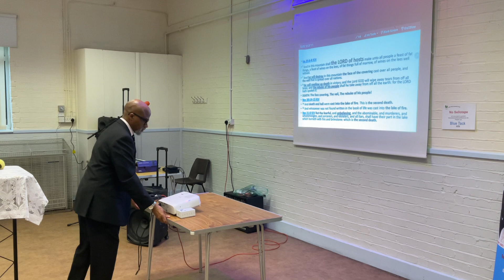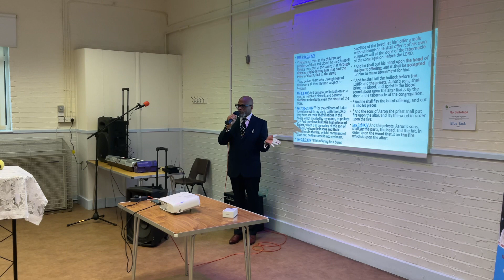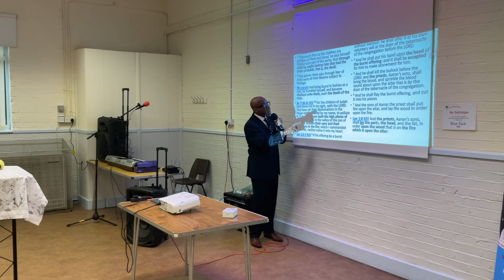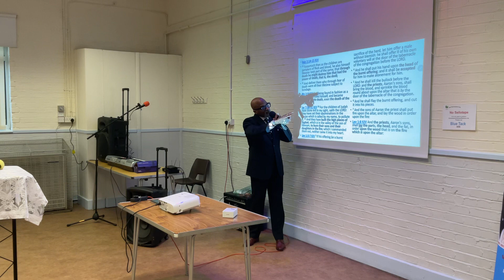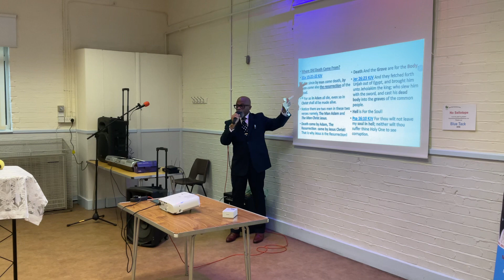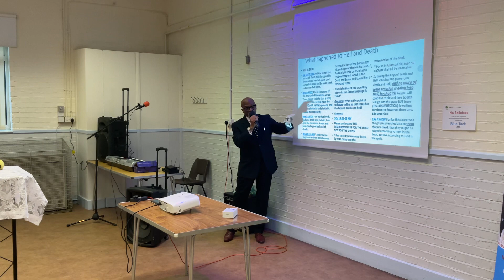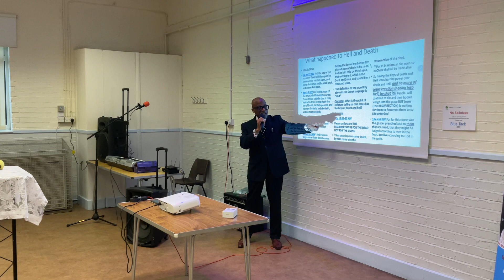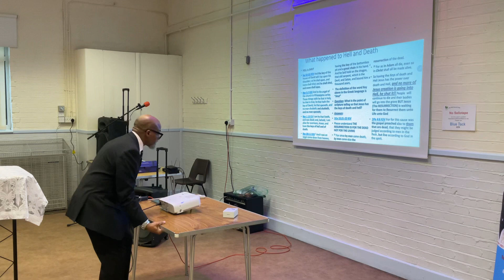What Happened to Death and and Hell. Part 1 #0024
What Jesus accomplished in Hell and with death Part 1@logosofchristministry